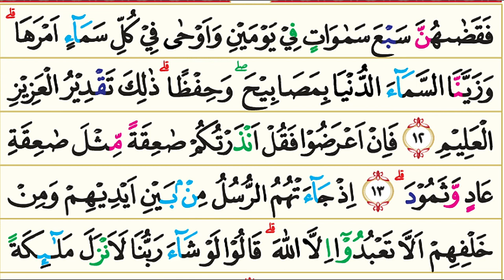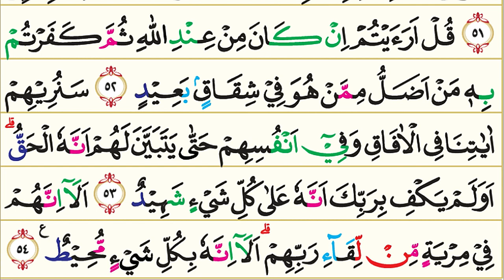41. Surah Fussilat (Yang Dijelaskan) | Murottal AlQur'an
41. Fushshilat (Yang Dijelaskan) | Murottal AlQur'an

Surah Fussilat (Arab: فصّلت, "Yang Dijelaskan") adalah surah ke-41 yang terletak pada Juz 24 (1-46) & juz 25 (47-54) dalam al-Qur'an. Surah Fussilat terdiri sebanyak 54 ayat. Surah yang diturunkan sesudah Surah Al-Mu'min/Surah Ghafir ini dinamai Fussilat (Yang Dijelaskan) diambil dari kata Fushshilat yang terdapat pada permulaan surah ini. Surat 41 Fussilat termasuk golongan surah-surah Makkiyah. Golongan Surah Makkiyah sendiri adalah ayat-ayat Al-Qur'an yang turun sebelum Rasulullah SAW hijrah ke Madinah. Surah-surah Makiyyah turun selama 12 tahun, 5 bulan, 13 hari, dimulai pada 17 Ramadhan (Februari 610 M), saat Nabi berusia 40 tahun

Pokok-pokok kandungan dalam Surah Fussilat:

1. Keimanan: Al Quran dan sikap orang-orang musyrik terhadapnya; kejadian-kejadian langit dan bumi dan apa yang ada pada keduanya membuktikan adanya Allah; semua yang terjadi dalam alam semesta tidak lepas dari pengetahuan Allah.

2. Dan lain-lain: Hikmah diciptakannya gunung-gunung; anggota tubuh tiap-tiap orang menjadi saksi terhadap dirinya pada hari kiamat; azab yang ditimpakan kepada kaum Aad dan Tsamud; permohonan orang-orang kafir agar dikembalikan ke dunia untuk mengerjakan amal-amal saleh; berita gembira dari malaikat kepada orang-orang yang beriman; anjuran menghadapi orang-orang kafir secara baik-baik; ancaman terhadap orang-orang yang mengingkari ke-Esaan Allah; sifat-sifat Al Quranul Karim; manusia dan wataknya.

Nama Surah        :  Fushshilat
Arab                       : فصّلت
Arti                         : Yang dijelaskan
Nama lain             : Ha Mim as-Sadjah, Mashabih
Tempat Turun      : Makkah al-Mukarramah
Klasifikasi Surat  : Makiyyah
Urutan Wahyu      : 61
Jumlah ruku'        : 5 ruku’
Jumlah ayat         : 54
Jumlah kata         : 796
Jumlah huruf       : 3364